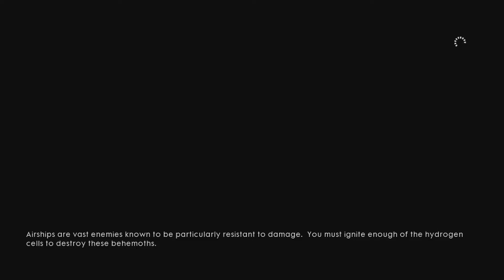THATS AN AIRSHIP | Battlefield 1 Playthrough Chapter 2 #4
We are about to stand trial when all of a sudden a giant airship appears in the sky and London is under attack! Time to take action and kick some ass!